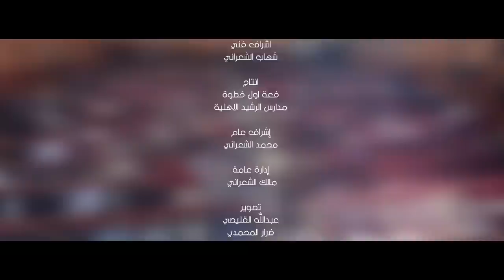أول خطوة - شهاب الشعراني (فيديو حصري) | Awal Khutwah - Shehab Alsharani | 2021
أول خطوة - شهاب الشعراني (فيديو حصري) | 2021
Awal Khutwah - Shehab Alsharani

كلمات : عبدالمجيد الورع
ألحان : شهاب الشعراني
توزيع : مؤسسة وعد الفنية
كورال: عمرو القدسي
هندسة صوتية ومكس : عبدالرحمن سرور
إشراف فني : شهاب الشعراني
إنتاج: دفعة أول خطوة - مدارس الرشيد الأهلية
إشراف عام: محمد الشعراني
إدارة عامة: مالك الشعراني
تصوير: عبدالله القليصي - ضرار المحمدي
كرين : ماجد المطري
ادارة قناة: احمد ياسين
مونتاج: جميل الحيمي - صالح عمار

شكر خاص :
حمود عكام
ناصر الشاذلي
رائد الغامدي
أحمد الحسام

اخراج: عبدالله القليصي

كلمات :

أول خطوة أنغام
كان الحاضر أحلام
واليوم ارتاح البال
وتحقق حلم ودام
وذاب الهم وراح
سهاد الليل انزاح
والحفل بعطره فاح
والقلب سما وارتاح
لازم نحمل أفكار
نفني الهدم باعمار
احنا مستقبل غير
لازم نبقى تذكار
صحيح العزم كفيل
والصبر وراه جميل
شكراً يا ربي شكراً
وياما كنت دليل